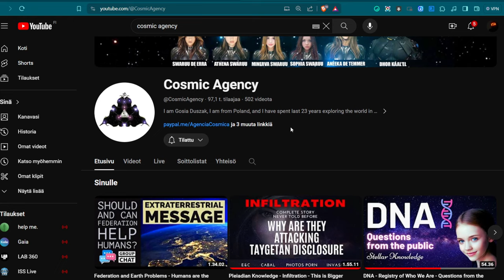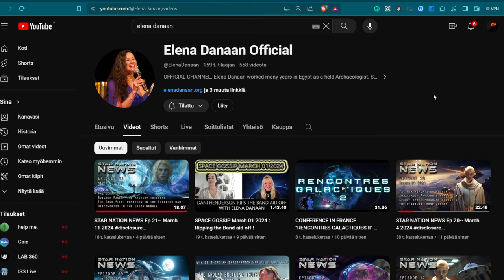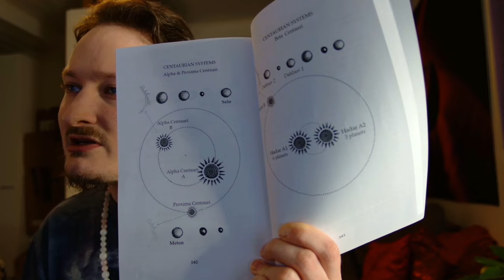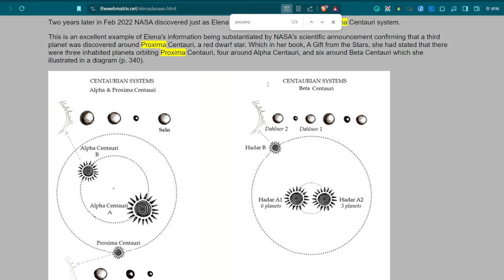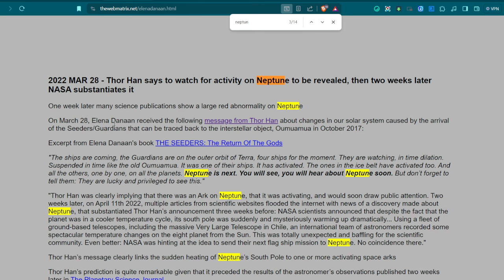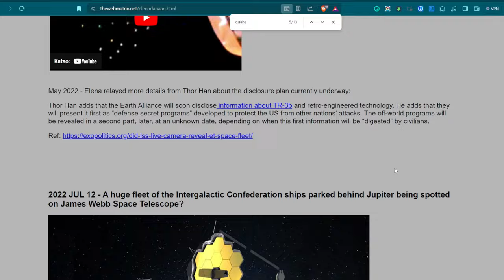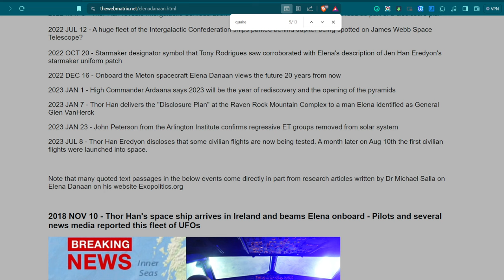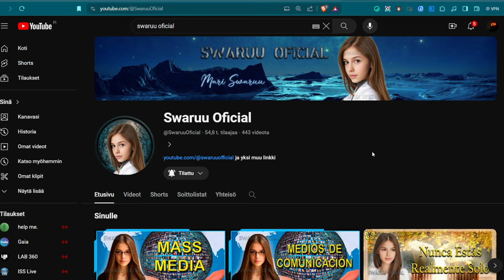Miksi pidän Swaruuta ja Elena Danaania luotettavina - Tutkitaan yhdessä ja todisteet | Wespa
Käsittelen videolla mm. todisteita, jotka viittaavat siihen, että kyseiset lähteet ovat todellakin aitoja. Suosittelen katsomaan videon kokonaisuudessaan.

Elena Danaanin kirja

Bitcoin-lahjoitukset: 1Q3Jcvx8AukSHxafiMhCEtoeBJrhoHsxAC
EOS-lahjoitukset: gezdgojqhege
ETH-lahjoitukset: 0xbB5faCb3ca1614a7215c5F001ee8d1eA9b2b5F33